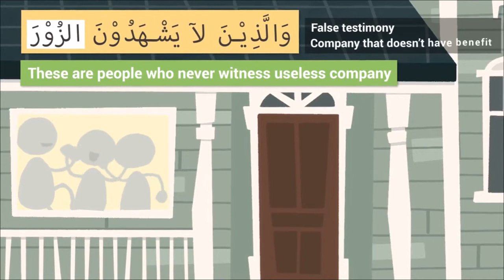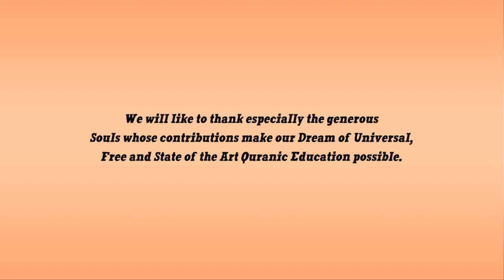Avoid useless company illustrated Nouman Ali Khan